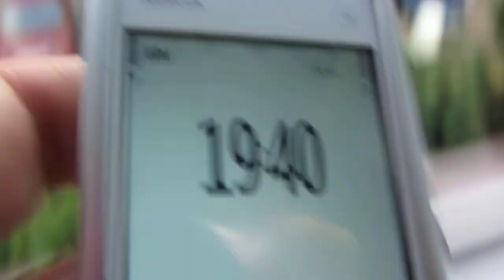24.7.2013 Voerde NRW Niederrhein Immer noch kein Gewittter oder Regen.. wo hängts denn?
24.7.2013 ,Voerde, NRW, Niederrhein,kein Gewittter, dürre , Regen, unwetterwarnung, trockenheit,regenmangel,wassermangel,wettermanipulation,